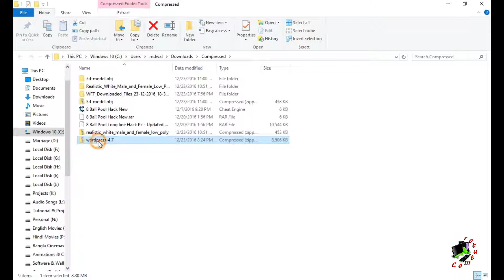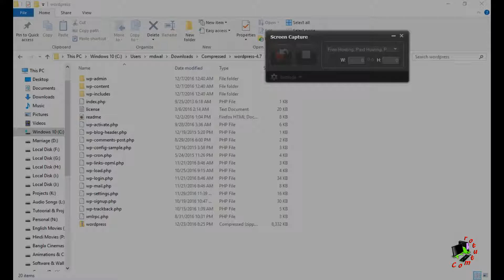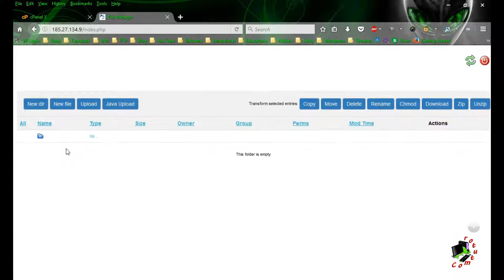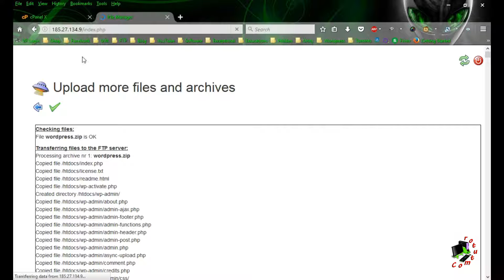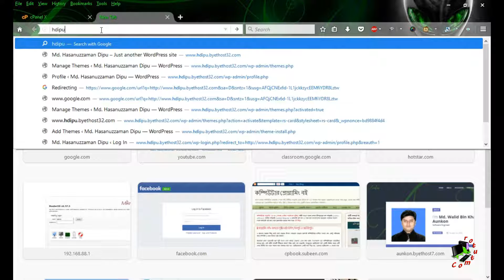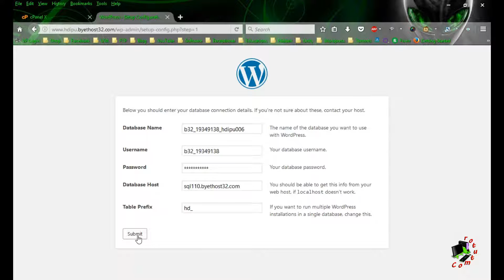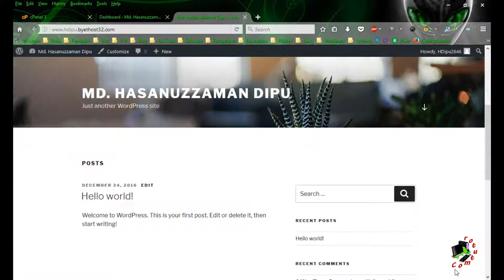How to Setup WordPress